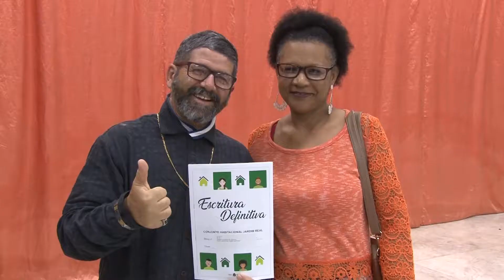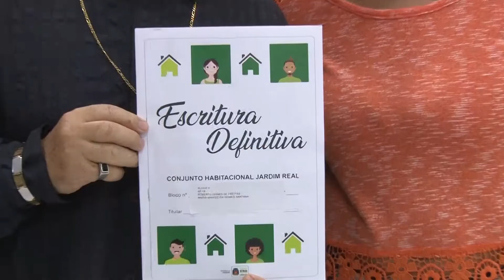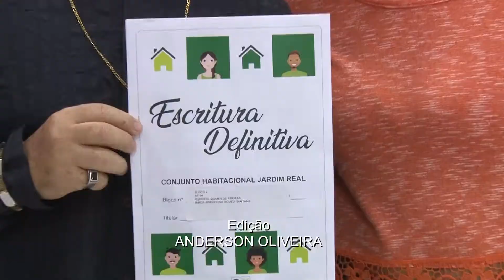Moradores do Jardim Real recebem a titularidade do imóvel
Em cerimônia realizada no último dia 13, no Bloco Cultural, os moradores do Conjunto Habitacional Jardim Real, no Bolsão 9 receberam a titularidade de seus imóveis.